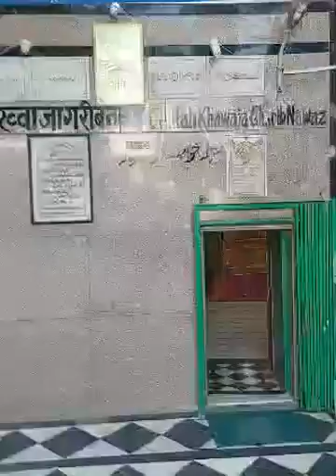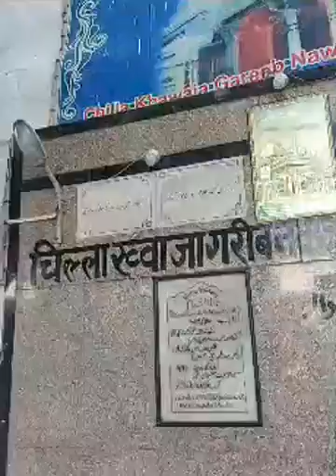💐 ya mere khwaja piya 💐 syed faisal chishty